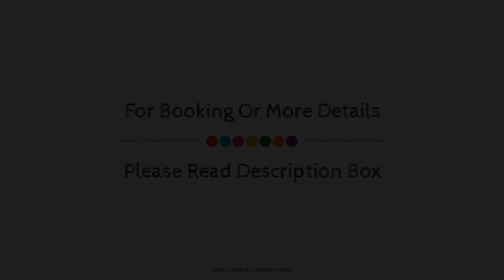Hotel Las Palmeras by Vivere Stays, Zafra / Llerena, Spain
About Property:
OYO Hotel Las Palmeras is a popular choice amongst travelers in Zafra / Llerena, whether exploring or just passing through. Offering a variety of facilities and services, the property provides all you need for a good night's sleep. Service-minded staff will welcome and guide you at OYO Hotel Las Palmeras. Each guestroom is elegantly furnished and equipped with handy amenities. The property offers various recreational opportunities. A welcoming atmosphere and excellent service are what you can expect during your stay at OYO Hotel Las Palmeras.
Searching For
1. Hotel Las Palmeras by Vivere Stays - Zafra / Llerena
2. Hotel Las Palmeras by Vivere Stays - Zafra / Llerena Virtual Tour
3. Hotel Las Palmeras by Vivere Stays - Zafra / Llerena Rooms
4. Hotel Las Palmeras by Vivere Stays - Zafra / Llerena Amenities
5. Hotel Las Palmeras by Vivere Stays - Zafra / Llerena Videos
6. Hotel Las Palmeras by Vivere Stays - Zafra / Llerena Offers
7. Hotel Las Palmeras by Vivere Stays - Zafra / Llerena Deals
Audio Credit:
Track Title: Reasons To Hope
Artist: Reed Mathis